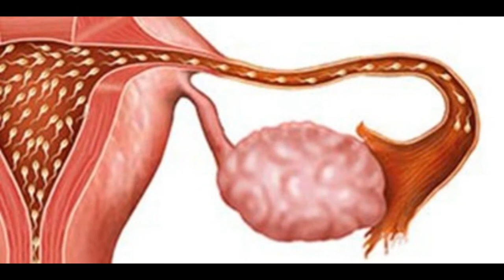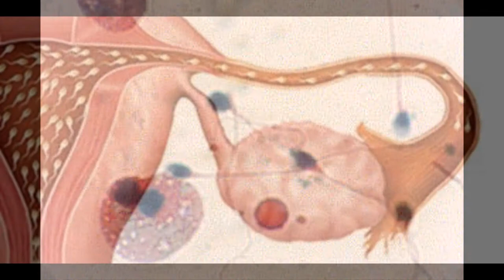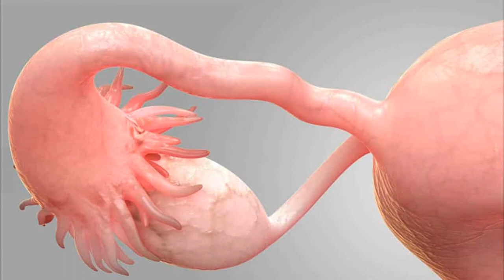A SAGA DO ESPERMATOZOIDE - da ejaculação à fecundação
A Saga do Espermatozoide
Da ejaculação à Fecundação

Do ponto de vista do Espermatozoide
o óvulo é o paraíso
Onde muitos são ejaculados
E poucos os escolhidos

Ejaculados, dentro da vulva
Atordoados, não acham a fuga
Atacados pelos leucócitos
Levam milhares a óbito

Eles foram despedaçados
Pelo sistema imunológico
Poucos chegaram cansados
As portas da trompa de falópio
Agora o ambiente é propício
Não existe grande risco
No local confortável
ph se torna aceitável

Estou perto do folículo
Do óvulo, sinto magnetismo
Eu nado, me aproximo
Eu sei, eu sou o escolhido

P mim, É o fim
a fecundação
minha salvação